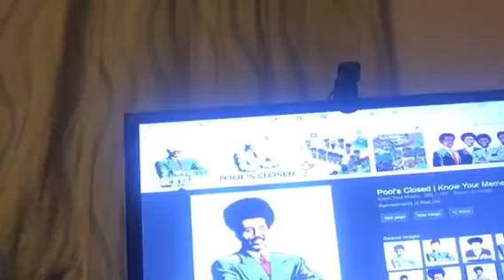R3tard rantz 1 internet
This is my rant about people online who are too simple minded to take jokes hope you enjoy and take care